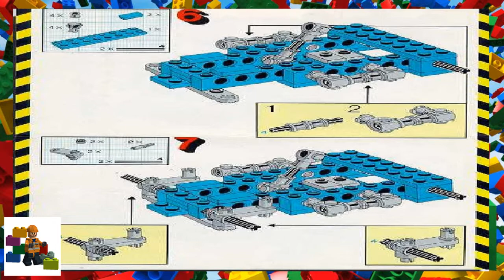LEGO instructions - Technic - 1972 - Go-Kart